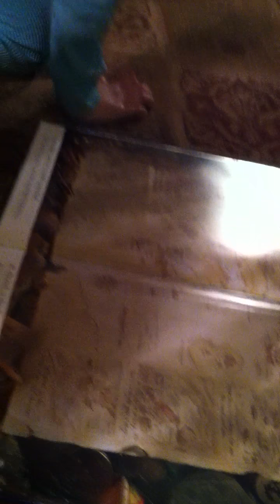Interviewing Wyatt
Mom and son